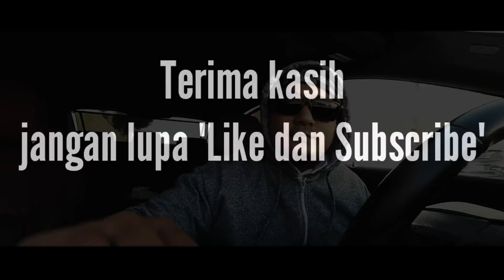Perubahan di Arab Saudi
Pengalaman saya selama di Arab Saudi dari tahun 2010 hingga sekarang ini banyak perubahan yang terjadi.